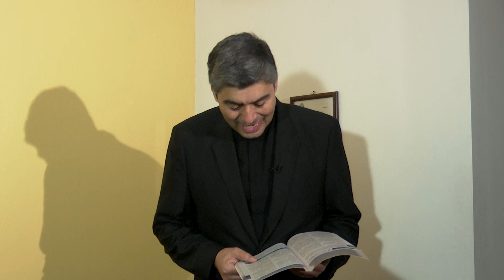Salmo 78 - 06 de Marzo 2023